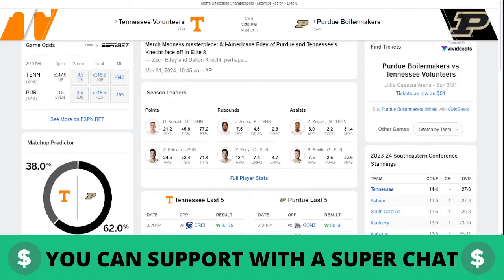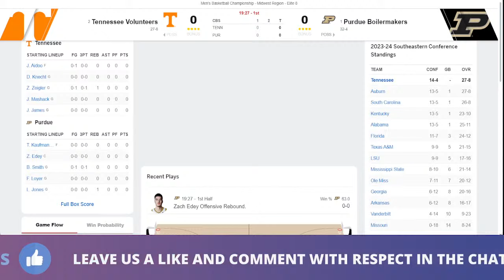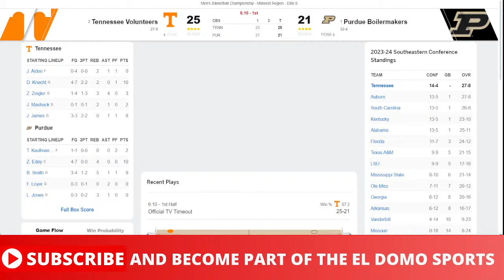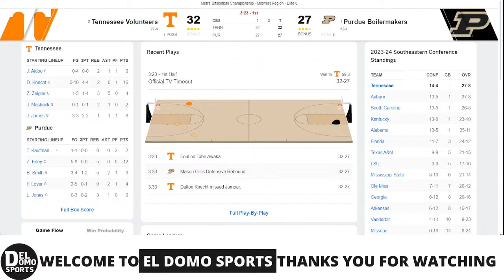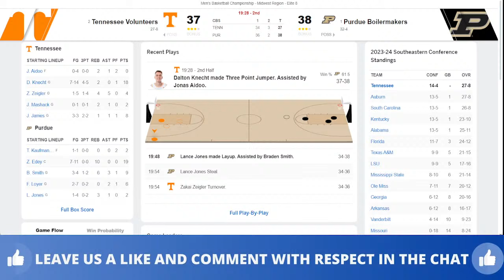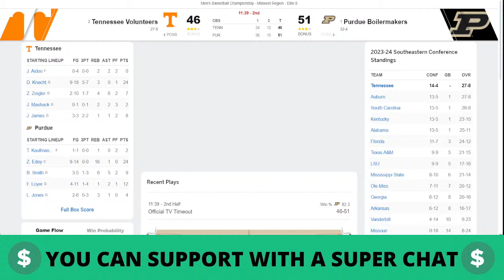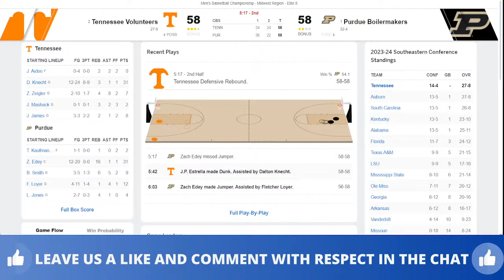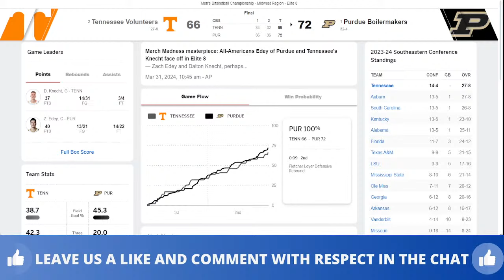TENNESSEE VS PURDUE LIVE - NCAAM March Madness Elite 8 - MAR 31, 2024 - Midwest Region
TENNESSEE VS PURDUE LIVE - NCAA Mens Basketball Game Score Radio MAR 31, 2024 - Midwest Region - Elite 8
🎙 COLLEGE LIVE RADIO.
📺 REPLAY.

tennessee volunteers
purdue boilermakers

tennessee radio live
volunteers radio live
purdue radio live
boilermakers radio live

tennessee basketball
volunteers basketball
purdue basketball
boilermakers basketball

ncaam march madness - Midwest Region - Elite 8 Games
2024 ncaam march madness - Midwest Region - Elite 8
2024 ncaam march madness - Midwest Region - Elite 8 Game
2024 ncaam march madness - Midwest Region - Elite 8 Full Game
2024 ncaam march madness - Midwest Region - Elite 8 Live Stream